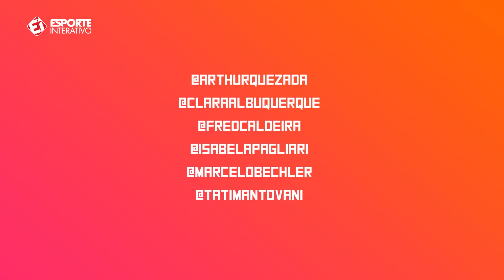MESSI FORA DO THE BEST - CONEXÃO EUROPA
O Conexão Europa de hoje fala dos nomes dentro e fora da lista que a Fifa divulgou como melhores da temporada, atuação de brasileiro em Portugal e filho de craque brilhando na Itália!

@arthurquezada (Porto)
@claraalbuquerque (Turim)
@fredcaldeira (Manchester)
@isabelapagliari (Paris)
@marcelobechler (Barcelona)
@tatimantovani (Madrid)